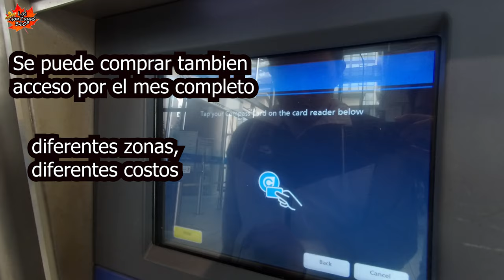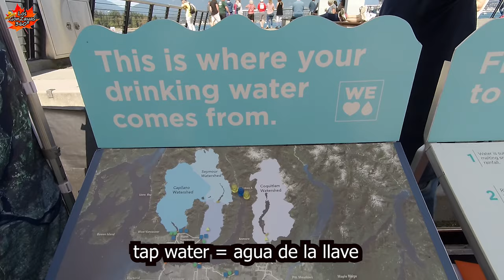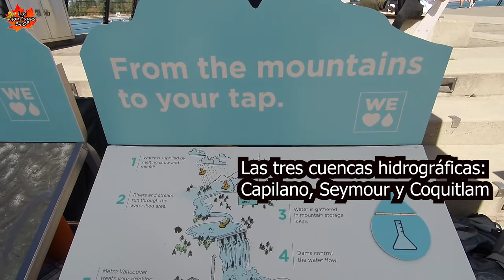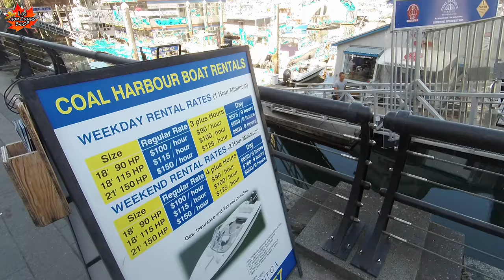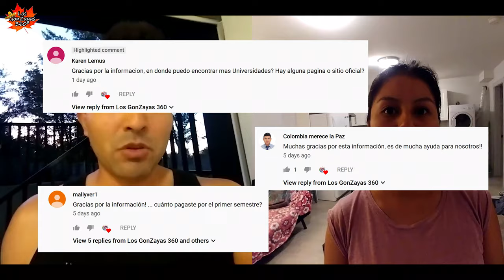Tap Water Vancouver Capilano, Seymour and Coquitlam Canadá - Los GonZayas 360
Hola!